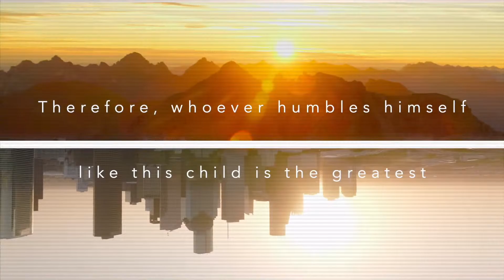Mathew 7:13-23 // There's Just One Way To Life // Nathan Teegarden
This week we are continuing in our series, 'The Book of Matthew'. Throughout this series, we will be going through Matthew as a church.

Summit Park Church is a life-giving church in Lee's Summit, MO, with a great kid's program, Bible-centered messages, and an encouraging atmosphere. Get more information about visiting Summit Park Church Summit Park Church is located at 425 SW Oldham Pkwy, Lee’s Summit, Missouri 64081.